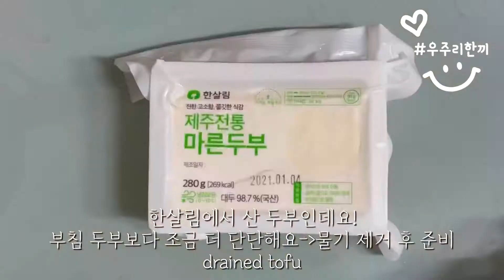우주리한끼(99) - 고사리두부전 다가오는 설에 만들어 주세요